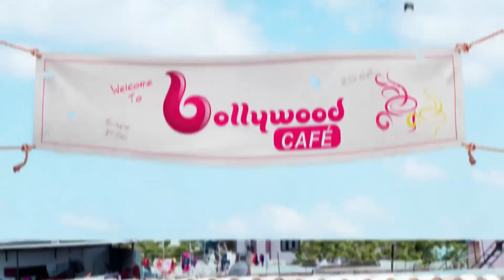أغرب مشاهد الأكشن المبالغ فيها في الأفلام الهندية